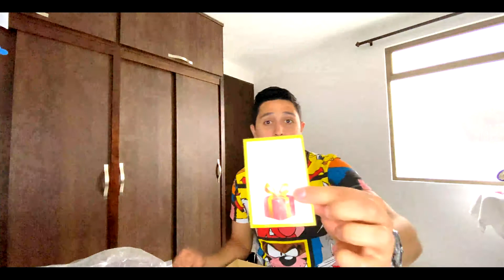EL MICROFONO CONDENSADOR MAS ECONOMICO PARA GAMING Y STREAMING! UNBOXING DEL MEJOR MICROFONO GAMER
ABREME :D ♥

INFO de mi microfono♥
micrófono eptison profesional usb condenser, cardioide , rate :192khz/24 bits uso por usb.

GRACIAS POR HACER DE ESTA FAMILIA TAN GRANDE

♥ LOS QUIERO ♥